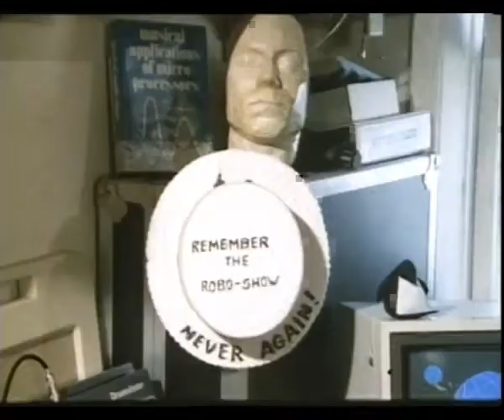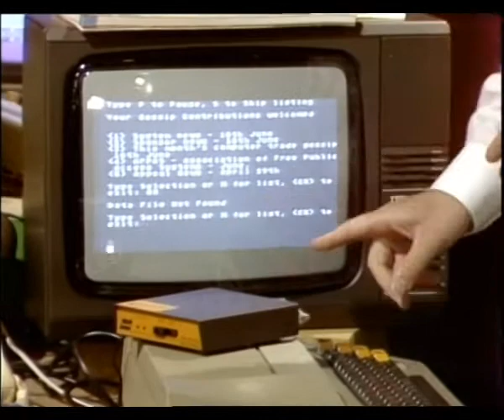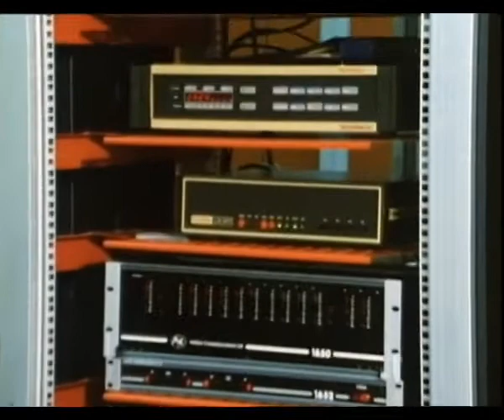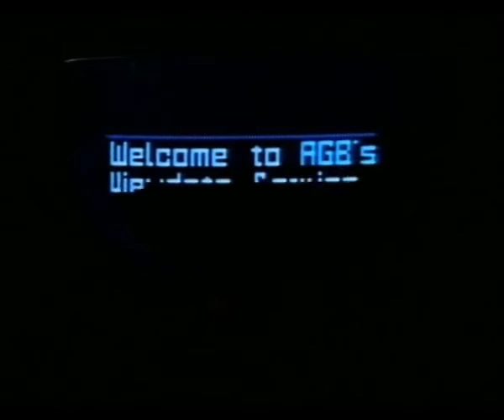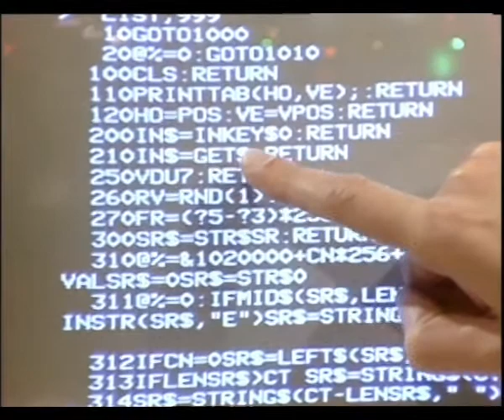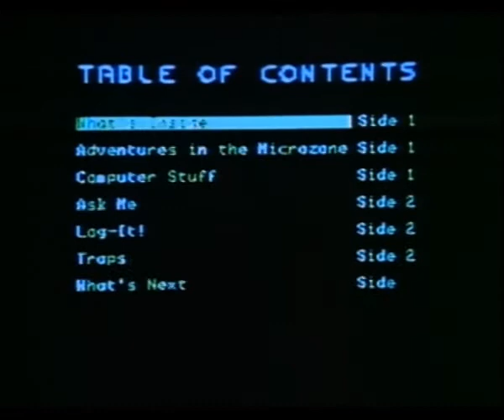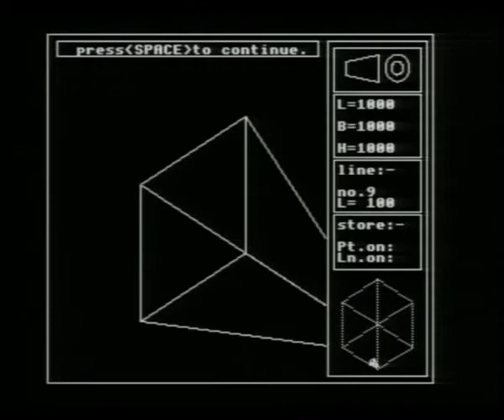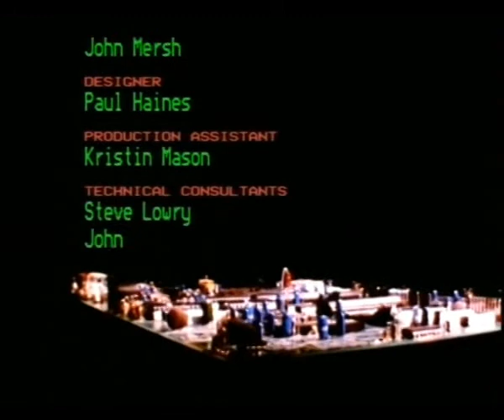Making the most of the Micro LIVE episode 2